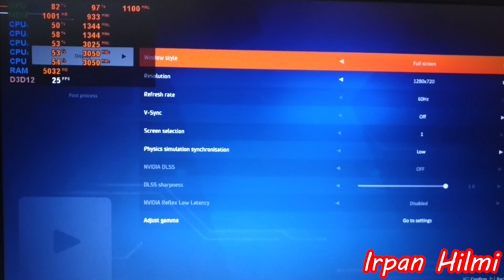WRC Generations - Ryzen 3 2200U Vega 3 & 8GB RAM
Timestamps :
MAP 1 : 00:00
MAP 2 : 02:41
MAP 3 : 04:57
MAP 4 : 08:29

Spesifikasi PC WRC Generations

MINIMUM:
OS: Windows 10
Processor: Intel Core i5-2300 or AMD FX-6300
Memory: 8 GB RAM
Graphics: NVIDIA GeForce GT 1030, 2 GB or AMD Radeon R7 360, 2 GB
DirectX: Version 12
Storage: 47 GB available space

System Specification